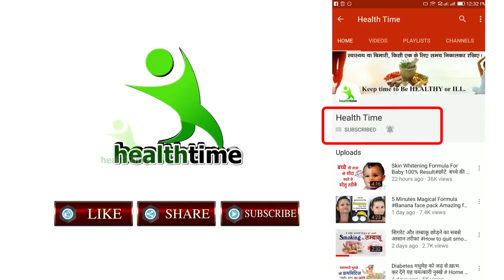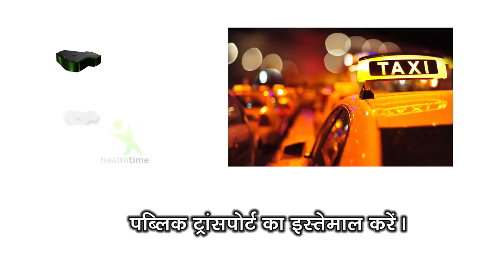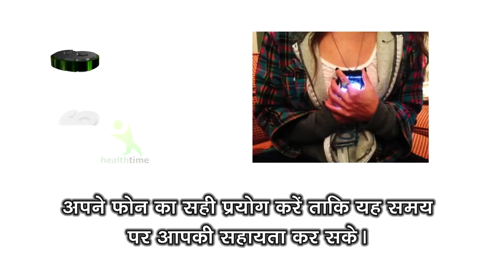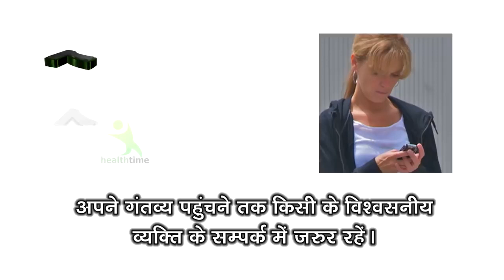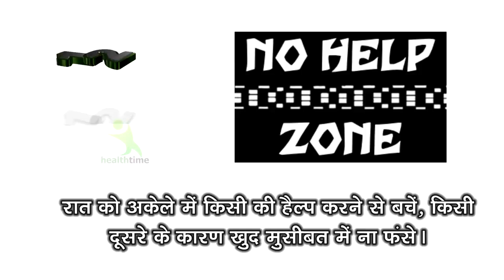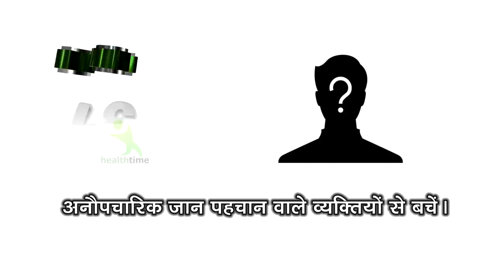इस विडिओ को लड़के न देखे स्पेशल लड़कियों के लिए for girls saftey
Hello friends, aaj hum aapke liye ek aur special video lekar aaye hai jo aapko bahut pasand aane wala hai, jaisa ki aap humen apni request bhejate rahte hai alag alag videos banane ki,
jisase aapki health bani rahe sada achhi, aapko ghar ka khana mile wo bhi hotel se jyada hygene, tasty aur healthy, aise videos jo aapki skin ko karen glow, aapke hairs ko kare lamba
aur chamkdaar to unhi batoin ko dhyan me rakhte huye aaiye dekhiye ek aur naya topic aasha hai ye bhi aapko bahut pasand aayega, ise like kare, share kare, aur channel ko

स्वादिष्ट घेवर बनाना है बहुत आसान Easy Ghevar Recipe How to make Ghevar Recipe at home
नमकीन मठरी बनाने की सबसे आसान विधि हिंदी में || Namkeen Mathri Recipe by Rajni's Real Kitchen
How to make Gulab Jamun in easy way गुलाब जामुन बनाने की आसान विधि Health time's Real Kitchen
How to make Bread Rasmalai Reciepe Video || स्वादिष्ठ और आसान ब्रेड रस मलाई कैसे तैयार करें
मिनटों में बनाऐं बाजार जैसी फ्रूटी ‍। Mango Frooti Recipe मैंगो फ्रूटी घर पर कैसे बनाएं Health Time